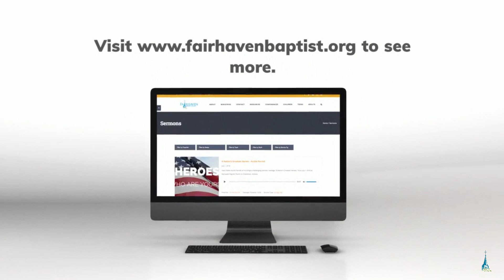Snapshot of Missions - Part 2